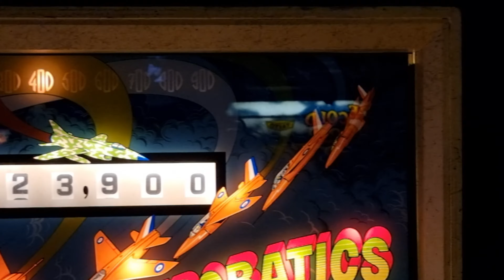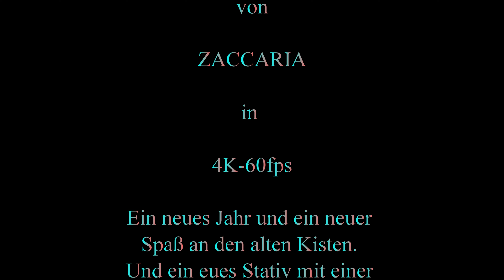Pinball - Aerobatics - 1977 - Zaccaria - For Amusement Only e.v.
Diesen Arcadeautomat habe ich schon einige male Aufgezeichnet, ich habe ein neues Stativ ausprobiert und die Perspektive etwas neu eingestellt. Hier bist du ein Pilot in diesem Spiel und muß deine Kugel im Spiel halten und viele Punkter erkämpfen :-) Altes Spiel aber auch ein Feines.